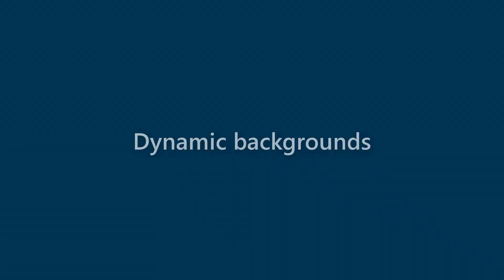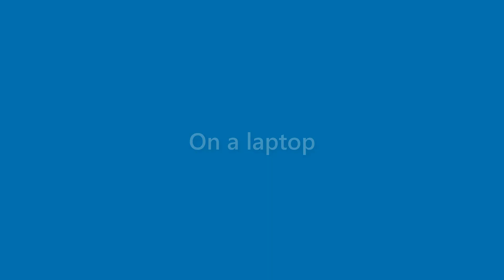Maxine Vega - appearance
Name Look - Maxine Vega - appearance. In this video we present "Maxine Vega" name look and feel in various scenarios.
This video will cover:
How does "Maxine Vega" look as a personal letterhead?
How does "Maxine Vega" look on a business card?
How does "Maxine Vega" look on a computer/laptop screen?
How does "Maxine Vega" look with different background colors?
How does "Maxine Vega" look with various fonts?